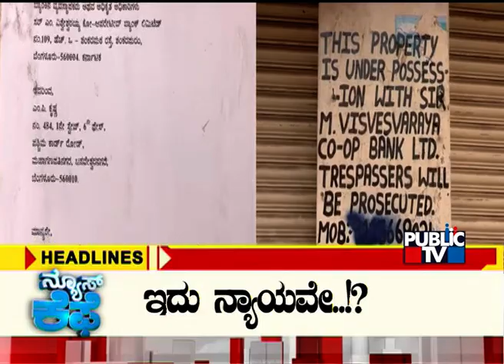Public TV | News Cafe Headlines | March 11, 2022